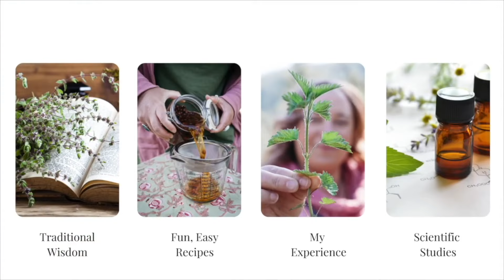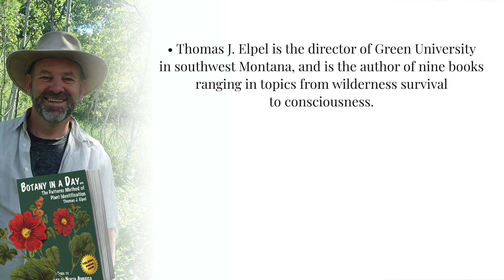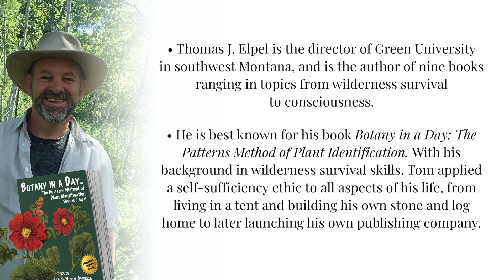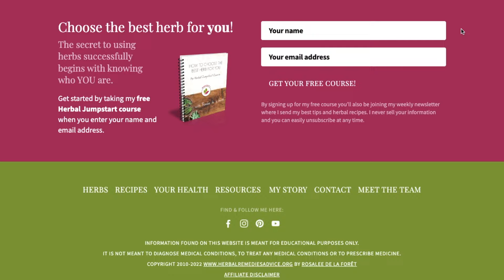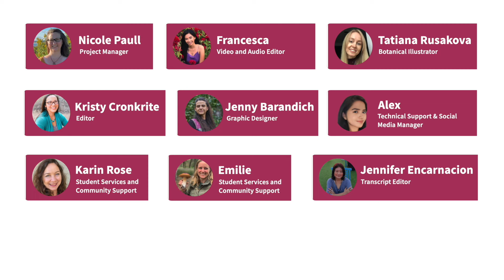Botany for Herbalists with Thomas Elpel + Oleaster Family Sample Page from Botany in a Day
I’ve known Thomas Elpel for several years, and was really excited to have the chance to talk with him again. Tom sat down with me to discuss how a basic understanding of botany can be helpful for herbalists, but our conversation went way beyond that.  While not strictly an herbalist, Tom is definitely a plant person through and through, and his curiosity about the natural world is infectious!

Tom has written many books about a variety of subjects.  His book Botany in a Day, which can help you learn to recognize and identify plants through their botanical families, was transformative for me when I was first learning to identify plants!  Tom has shared a sample page from Botany in a Day about the oleaster plant family with us; you can download your copy from the resource section below.

By the end of this episode, you’ll know:

► How learning to recognize plants by the patterns of their botanical families can be useful to herbalists and other people who work with plants

► Why it’s so important to actually go out and experience the natural world – the way the deer do!

► Why “invasive plants” is a complicated term, and how working to eradicate plants with this label can sometimes do more harm than good

► Four ways that plants in the oleaster family can benefit the environment around them

For those of you who don’t know him, Thomas J. Elpel is the director of Green University in southwest Montana, and is the author of nine books ranging in topics from wilderness survival to consciousness. He is best known for his book Botany in a Day: The Patterns Method of Plant Identification. With his background in wilderness survival skills, Tom applied a self-sufficiency ethic to all aspects of his life, from living in a tent and building his own stone and log home to later launching his own publishing company. Tom has produced two card games that teach plant family patterns and one that teaches wildlife ecology. He is presently writing a book about the ecology of the American West.

I can’t wait to share our conversation with you today!

-- RESOURCES --

► Get your free, downloadable sample page from Botany in a Day, plus herbal goodies every Wednesday when you sign up for my weekly newsletter

► Are you looking for high quality dried herbs? My recommendation is Mountain Rose Herbs.
You can also look for local places to buy herbs near you in my directory

-- TIMESTAMPS --

01:12 - Introduction to Thomas Elpel

02:45 - Tom’s plant path, and how he got the idea for Botany in a Day

06:37 - Tom’s aspirations to be a “deer botanist”

10:33 - How recognizing plants by their botanical family is useful to herbalists

15:50 - Tom’s travels and botanical adventures

23:18 - Characteristics of the oleaster plant family

27:12 - Why “invasive” plant management is a complex subject

34:52 - Russian olive

42:32 - Buffaloberry

49:14 - Tom’s current projects

1:01:09 - New skills Tom is currently cultivating with plants

1:07:23 - Herbal tidbit

-- SWEATER PATTERN --